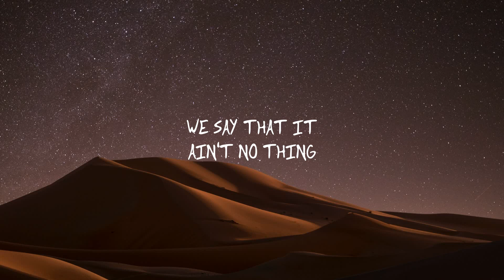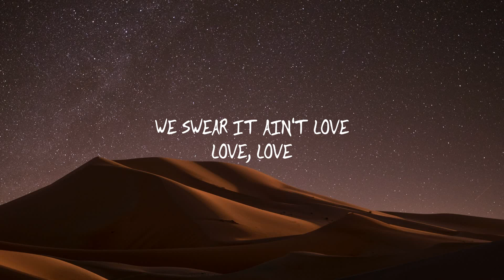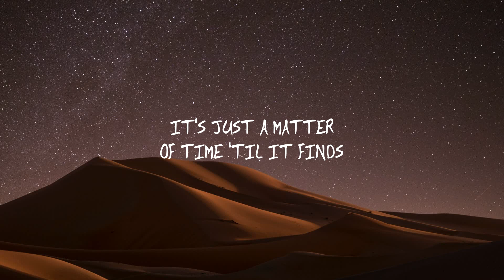Jon Pardi - Your Heart Or Mine (Lyrics)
(Lyrics):

[Verse 1]
All it takes is a downtown bar
All it takes is some neon stars
A little you, a little me
In the same vicinity and it's on
Everyone is the first last time
Walk away, then, we hit rewind
A little touch, a little buzz
Don't know what keeps keepin' it up

[Chorus]
Is it your heart or mine?
Is it whiskey or wine?
Is it somethin' in the night
Makin' us wanna cross that line?
Girl, we're playin' with fire
Love ain't too far behind
It's just a matter of time
'Til it finds your heart or mine

[Verse 2]
We say that it ain't no thing
We say it, then, the telephone rings
A hello, are you at home
'Cause I'm all alone missin' you
We swear it ain't love, love, love
But you're there when the sun comes up
But it always comes back to us

[Instrumental Break]

[Chorus]
Your heart or mine